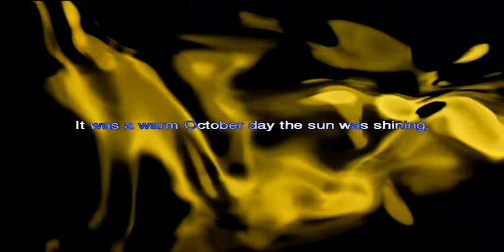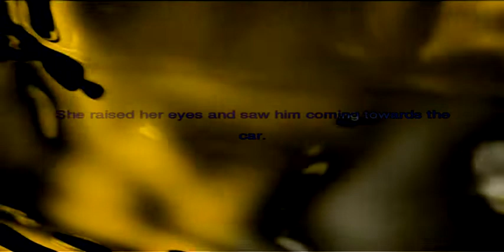«Tristanoil» (3)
Il film infinito di Nanni Balestrini